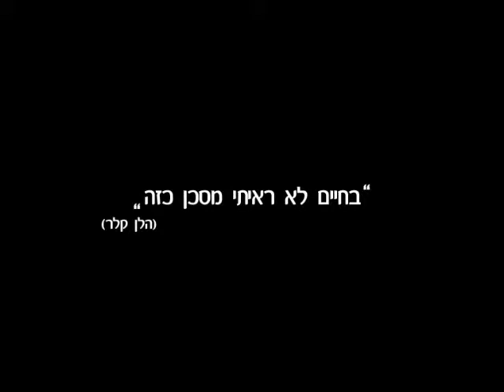aviram's birthday 1